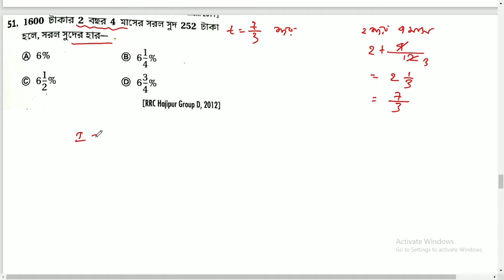সরল সুদ (51-60)|| Simple Interest || সুবীর দাস